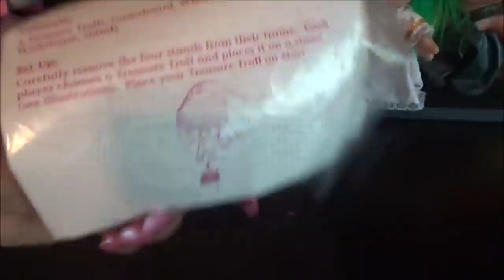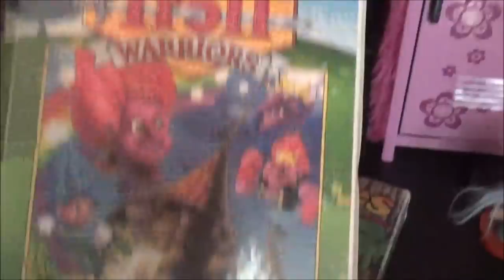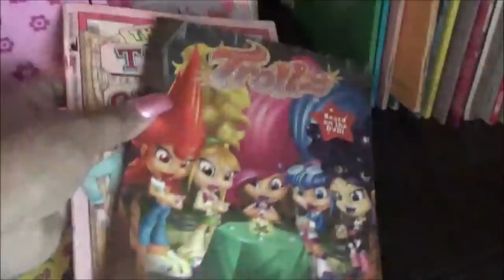Mi Coleccion de Trolls - Troll Doll Collection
Im an Adult and I love trolls!!!